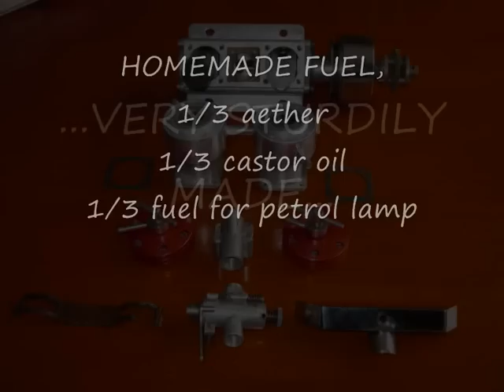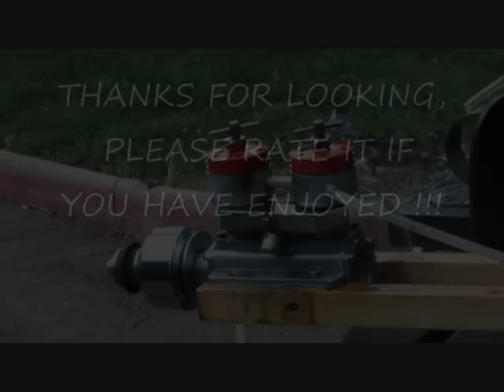2 CYLINDER DIESEL TAPLIN TWIN 15CC running, vintage RC engine(not nitro or glow !)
For the amateurs of :
Vintage Engine motor V8 V12 twin  4 stroke 2 cycle  Moteur modele reduit model diesel outboard toy nitro fuel gas petrol castor oil ether cc run glow plug   hand made compression ignition spark   tether car  onboard inboard starter start fema temps  silnik hit & miss  wankel rotary supercharged turbine jet plane rc r/c boat tractor steam engine brushless powered modellmotor marine water cooled pulsejet lego miniature mini micro small hotrod twin ohv dohc ohc petrol ether castor oil heli helicopter seaplane truck  buggy airplane  Aircraft avion aereo nave bike motorcycle free flight u control boat Speedboat homemade vintage smallest world antique old hand made

V12  v8 silnik OS max vintage outboard toys nitro westbury CC Moteur modele reduit model engine run glow plug speedboat os enya diesel rc mccoy westbury motor 2 4 stroke cycle saito  super tigre cmb rossi taplin charlton ed dc frog hand made compression ignition spark ops cox hpi evinrude mercury kyosho tamiya graupner hirtenberger hb  taifun fuji toy inboard kb k&b  wen mac allyn fuel gas amps robbe tether car  onboard starter start fema temps homemade vintage smallest world hit & miss  wankel rotary
 supercharged turbine jet plane rc r/c boat tractor steam engine brushless powered antique old modellmotor marine water cooled pulsejet lego miniature mini micro small hotrod twin ohv dohc ohc petrol ether castor oil heli helicopter seaplane truck chevy buggy airplane corvette Aircraft avion aereo nave free flight u control